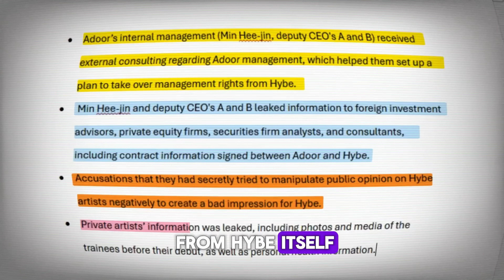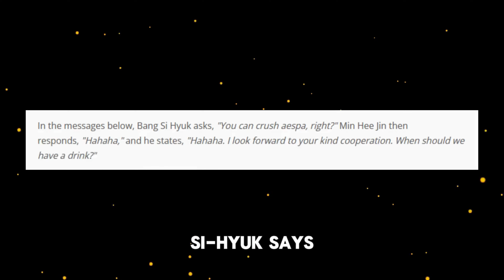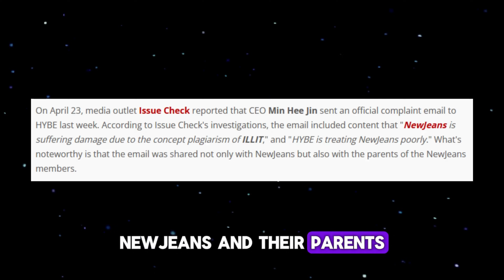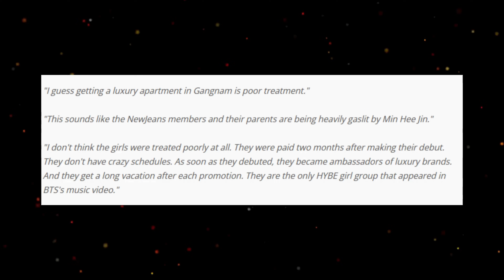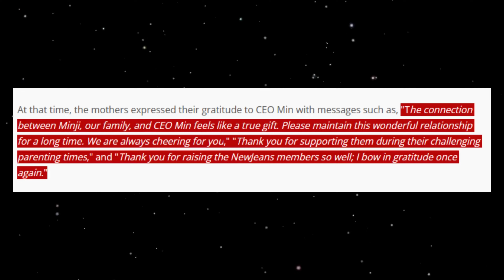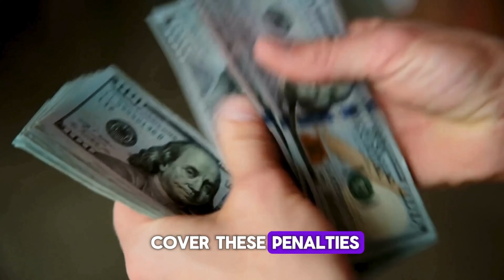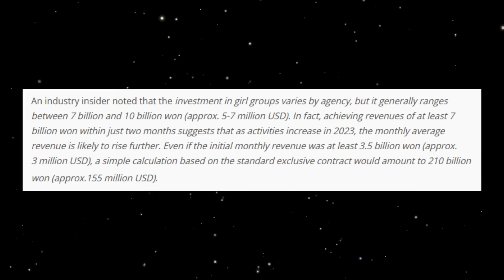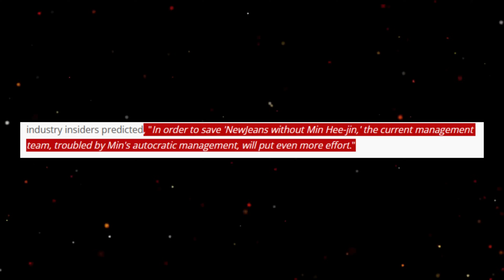What Will Happen To Newjeans?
Amidst the ongoing power struggle between HYBE and Min Hee-jin, Newjeans has been caught up in the middle, not knowing what's going to happen to them. In this video, I will explain what could happen to them.

If you have any suggestions for another video, leave your ideas down below.